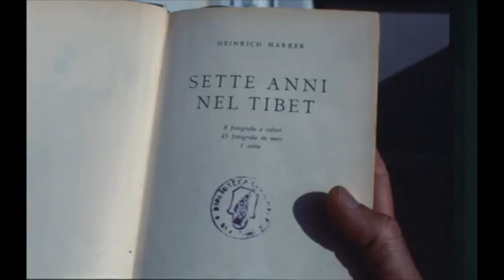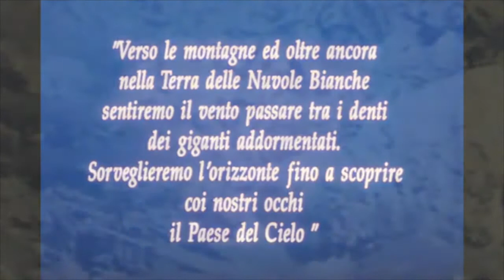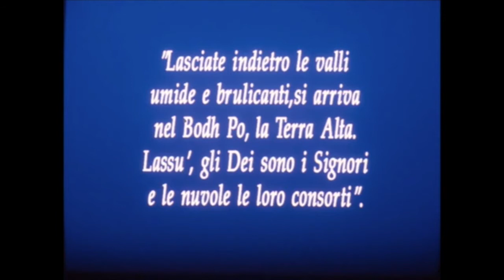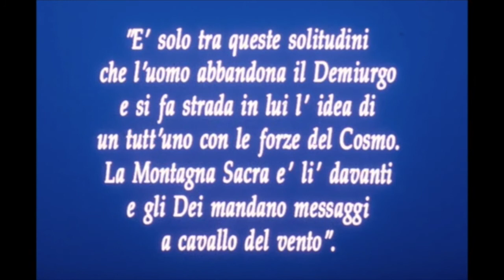Tashi Delek da Lhasa a Kailas Bepi Pinter e Mauro Leonardi